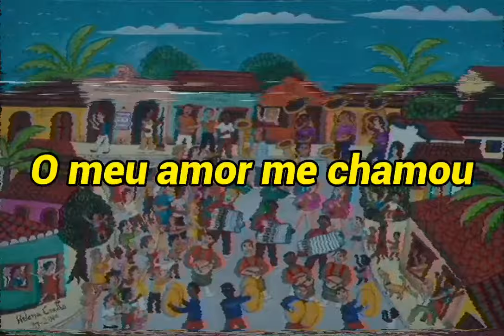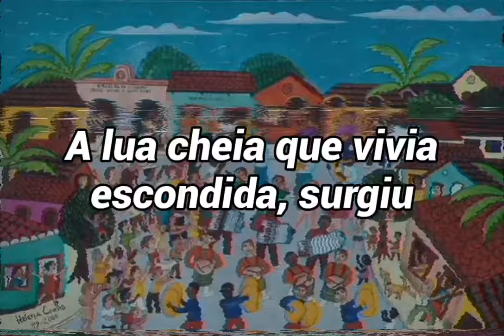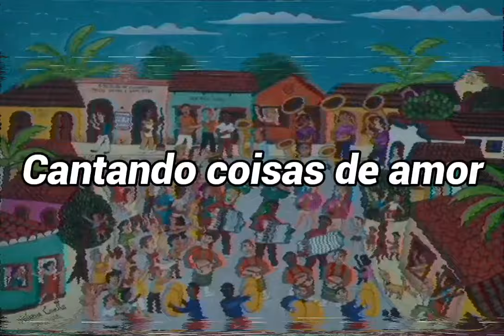A Banda - Chico Buarque (letra)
Estava à toa na vida
O meu amor me chamou
Pra ver a banda passar
Cantando coisas de amor

A minha gente sofrida
Despediu-se da dor

O homem sério que contava dinheiro parou
O faroleiro que contava vantagem parou
A namorada que contava as estrelas parou
Para ver, ouvir e dar passagem

A moça triste que vivia calada sorriu
A rosa triste que vivia fechada se abriu
E a meninada toda se assanhou

O velho fraco se esqueceu do cansaço e pensou
Que ainda era moço pra sair no terraço e dançou
A moça feia debruçou na janela
Pensando que a banda tocava pra ela

A marcha alegre se espalhou na avenida e insistiu
A lua cheia que vivia escondida surgiu
Minha cidade toda se enfeitou

Mas para meu desencanto
O que era doce acabou
Tudo tomou seu lugar
Depois que a banda passou

E cada qual no seu canto
E em cada canto uma dor
Depois da banda passar